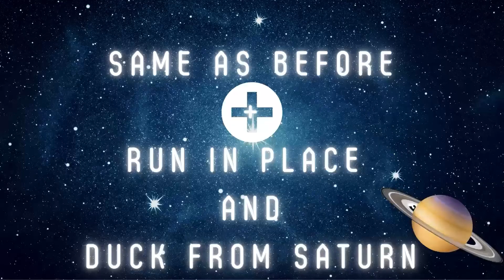Fun Exercise Routine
Get your family moving with The Royal Mars Brothers.  This exercise routine will surely get your kids off the couch and up on their feet!  Parents, don't just  let your kids exercise alone, join in on the fun and a quick warm up or cool down before or after your own routine!

If you are looking for how to get your kids to exercise, then look no further and have them watch this video a few times a day!